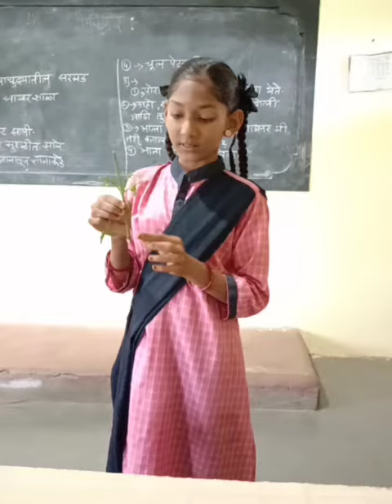इयत्ता सातवी ब वर्गातील विद्यार्थिनी वनस्पतीचे रचना व त्यांच्या कार्याविषयी माहिती देताना(2)